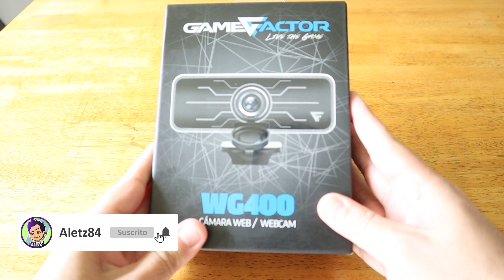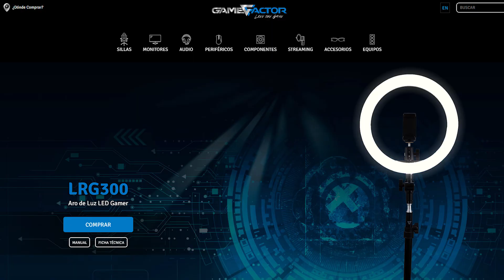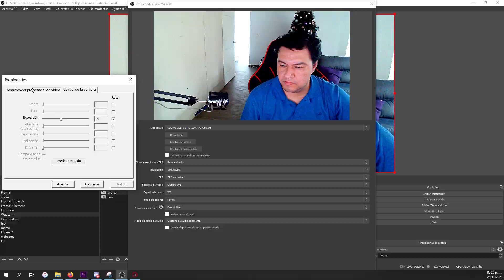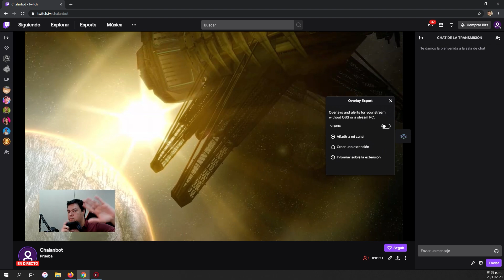Unboxing y Revisión de la Webcam Game Factor WG400 | La Mejor Calidad Precio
Revisión, Unboxing y comparación de la Webcam de @GameFactorMX  WG400 Una Web cam Calidad Precio

00:00 INTRO
00:26 Inicio
00:47 Unboxing
01:42 Compatibilidad
02:43 Configuración
03:51 Prueba
04:20 Comparativa
04:55 Lo bueno y lo Malo
07:29 Para quien es esta webcam
08:06 Webcam Ideal
10:02 Outro

Puedes apoyar el canal comprando en Amazon con mi enlace:

• • GAMING • •

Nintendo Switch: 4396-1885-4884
Xbox Gamer Tag: Aletz84
Nintendo Network ID: Aletz84
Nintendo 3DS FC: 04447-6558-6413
Steam: Aletz84
Origin: Aletz84